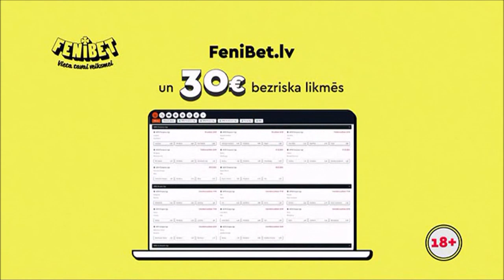Viasat History CEE (Latvian feed) - Ad Break (18 March 2023)